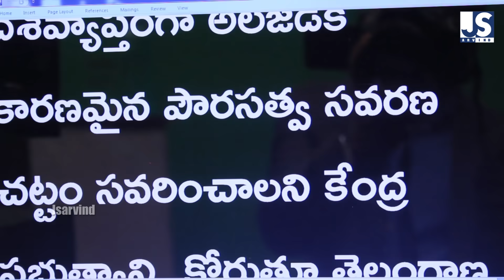న్యూస్ చానెల్స్ లో న్యూస్ రీడింగ్ ఎలా చేస్తారో చూడండి!||News Reading|| Behind Scenes ||JS ARVIND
న్యూస్ చానెల్స్ లో న్యూస్ రీడింగ్ ఎలా చేస్తారో చూడండి!||media jobs|| Behind Scenes ||JS ARVIND

రోజూ మనం న్యూస్ చానెల్స్ లో న్యూస్ చూస్తూనే ఉంటాం.కానీ తెర వెనక ఏం జరుగుతుందో మనకు తెలియదు.న్యూస్ చూసే సామాన్య జనానికి,న్యూస్ రీడర్ అవ్వాలనుకుంటున్న వారికి ఉపయోగ కరంగా ఉంటుందని ఈ ప్రయత్నం చేసాను.

Want to talk to me directly..?
CallMe4 app in Playstore and search JSA@cm4